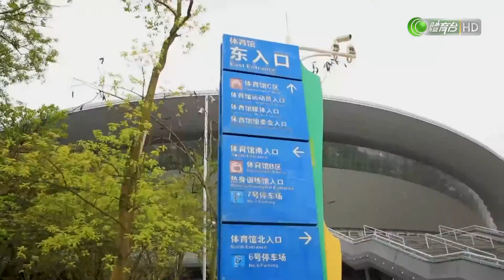羽毛球雜誌 @ 2019May20A